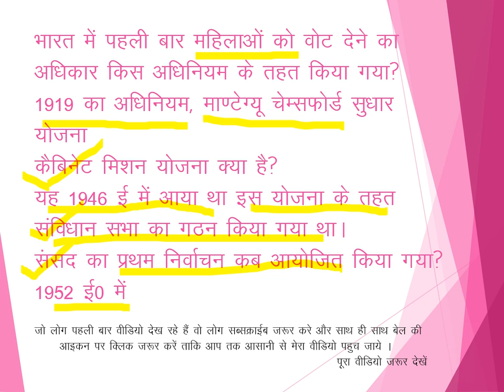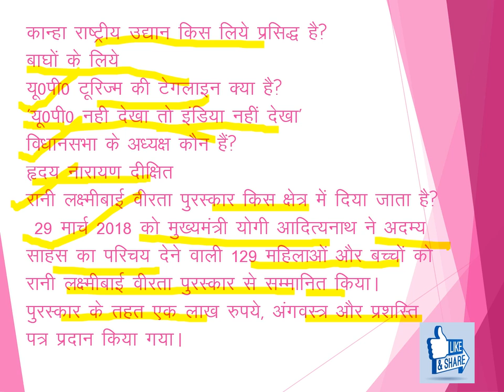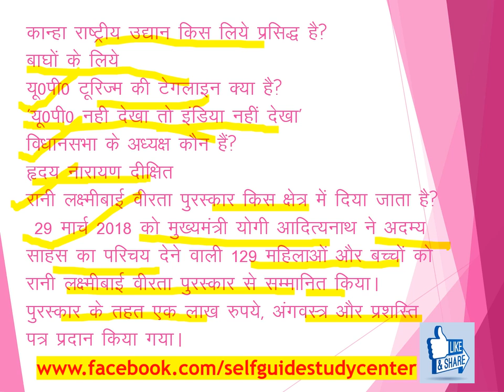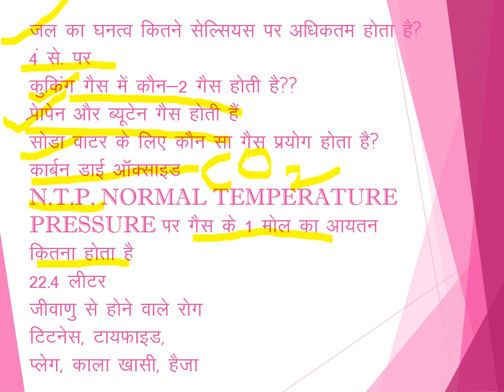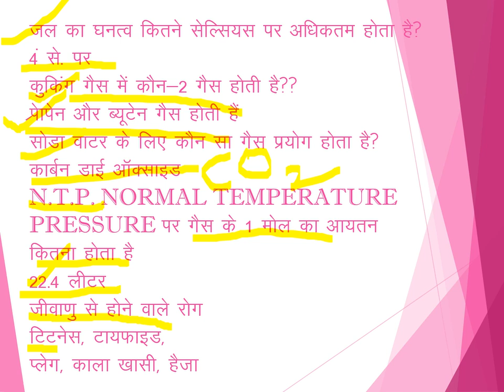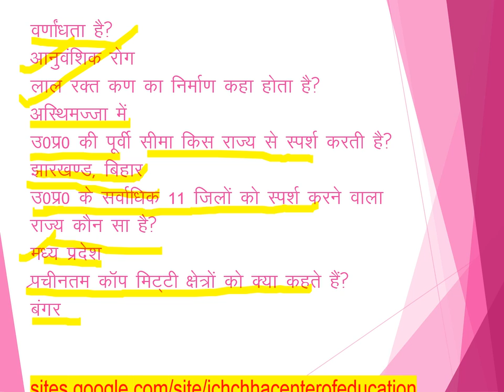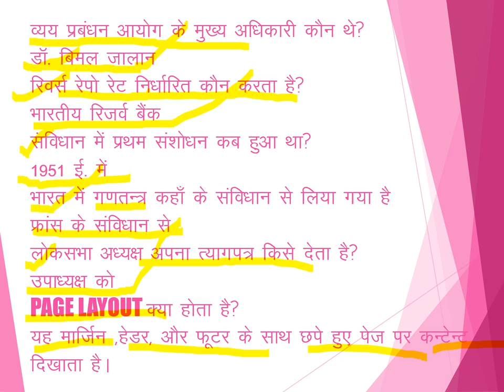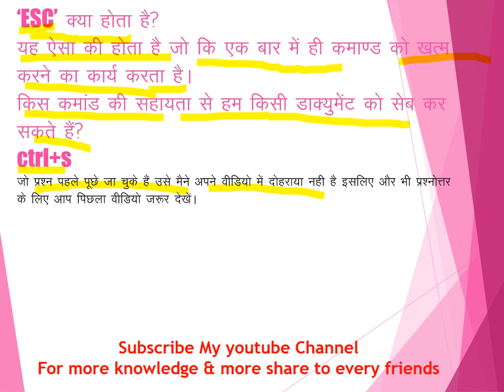UPSSSC JUNIOR ASSISTANT INTERVIEW 27 june कनिष्ठ सहायक साक्षात्कार महत्वपूर्ण प्रश्नोत्तर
UPSSSC JUNIOR ASSISTANT INTERVIEW 27 june